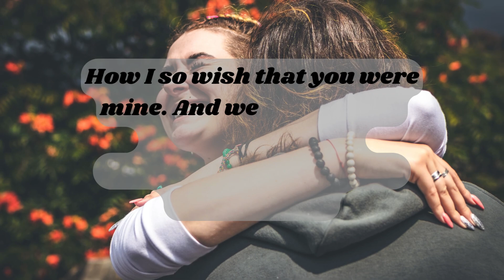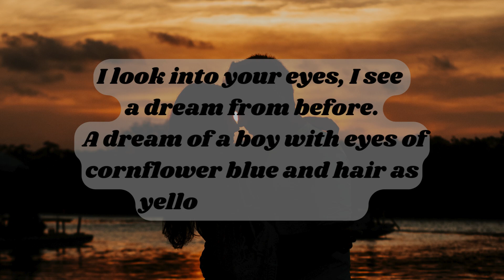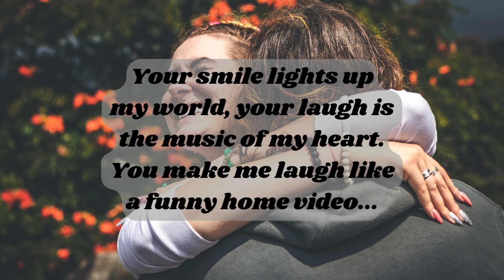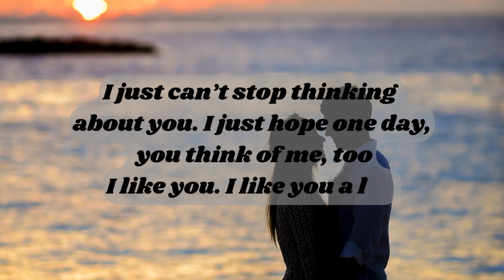Your Smile Lights Up My World🥰💖Beautiful Love Poem💞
Your Laugh is the music of My Heart is the most Beautiful Love Poem Ever written. This love poem is for someone you love. Whether you're in a healthy, happy relationship or not, I hope that these words will touch your heart. I want you to know that, no matter what, I'll always love you.

dm df
df dm
dm to df twin flame reading
dm df twin flame
dm or df
love poem
love message for wife
love message for boyfriend
love message for girlfriend
love message for long-distance relationship
love letter poem
love letter for my faraway love
long distance relationship love letter
Long-distance love message
love letter for her first time

love letter for my love
love letter for husband
love letter for wife
love letter for boyfriend
love letter for girlfriend
love message for my love
i love you video message
POEM LYRICS
Your Smile Lights Up My World
My heart’s desire who makes my heart bloom
With your wit and style, you make me swoon

How I so wish that you were mine
And we could share laughter and wine
Together we’d make such a great tune
I’m not sure if you’ve heard or noticed lately
This may not be new news
But I sort of like you

I like it when you laugh, and you scrunch up your nose
I like when you sleep, how you wiggle your toes

I like your eyes, they seem always to sparkle
I like your lips too
I like listening to you talk
I just like being around you

You’re warm and kind
And you make my heart smile
I hope that you’ll stick around for a really long while
I look into your eyes, and I see a dream from before.
A dream of a boy with eyes of cornflower blue and hair as yellow as the sun.

Your smile lights up my world, your laugh is the music of my heart.
You make me laugh like a funny home video.

But my dream turns into a nightmare, one of guilt and shame
As I suddenly remember the deafening truth from before. Just to let you know before you go,
I think about you in the morning
Hoping that you, find me charming
I think about you in the afternoon

Hoping that I can meet you soon
I think about you in the evening
Hoping that I can see you smiling

I think about you in the middle of the night
Hoping that you, understand my plight

I just can’t stop thinking about you
I just hope one day, you think of me, too
I like you. I like you a lot.

Website link of this poem.